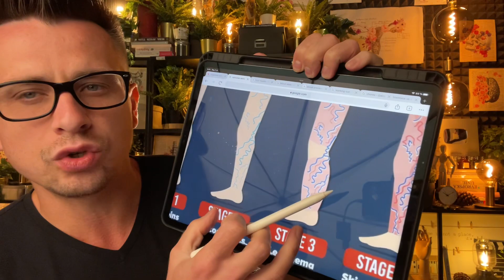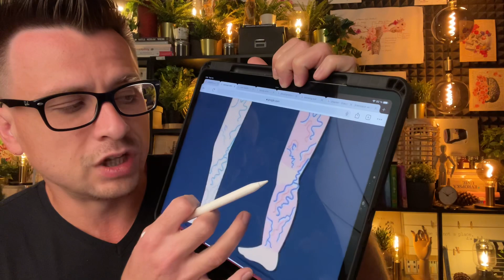ВАРИКОЗА БОЛЬШЕ НЕТ ! Как убрать варикозные вены?!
Дорогие ребята, ждём вас 1️⃣0️⃣ декабря в новом сезоне лучшего оздоровительного курса на земле🌎«ПГ Марафон»🏆 (актуальную дату старта нового сезона проверяйте в описании самого последнего видео на канале)

В письме-заявке пожалуйста укажите:
1) Имя и фамилию
2) Дату рождения
3) Вес, рост и возраст
4) Место проживания
5) Профиль Instargam
Стоимость участия в 21-дневном курсе «ПГ Марафон» составляет 249€

Что входит в программу нашего оздоровительного курса:

21 день вместе😄

Мы победили ВАРИКОЗ! Хочешь красивые ноги?!